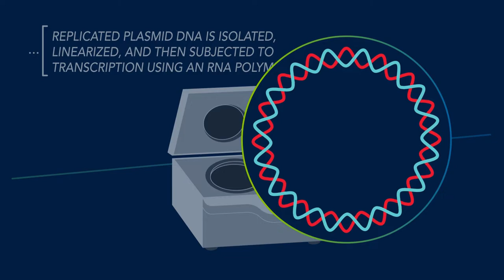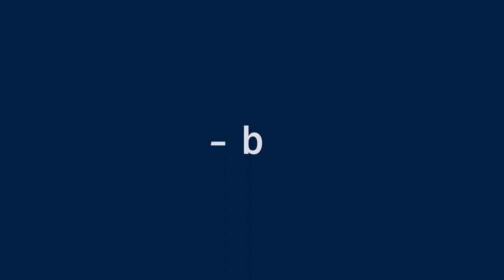Bio-Techne Molecular Controls - Armored RNA Quant®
Learn about Armored technology that stabilizes and protects nucleic acids from nuclease degradation by packaging them in a protective protein coat. Armored Controls have been utilized in FDA-cleared assays for more than 20 years and continue to serve as essential tools in the rapidly evolving space of molecular diagnostics.